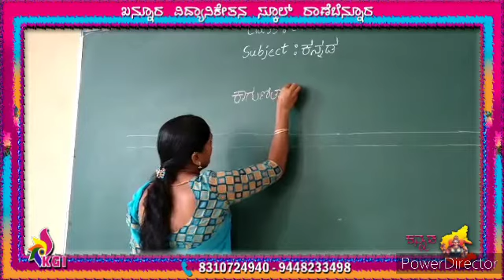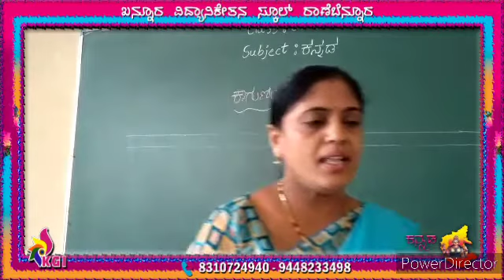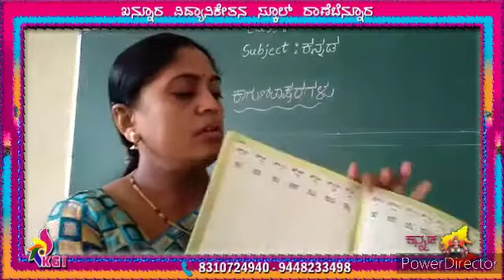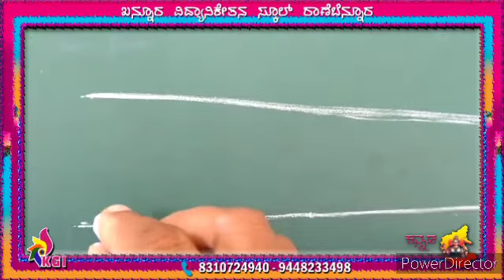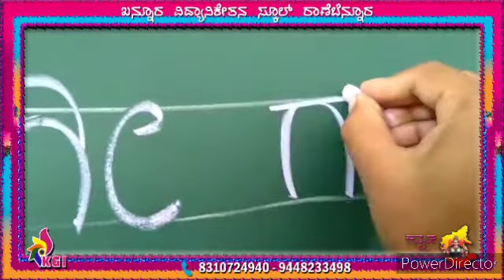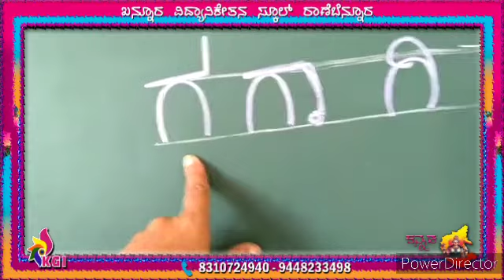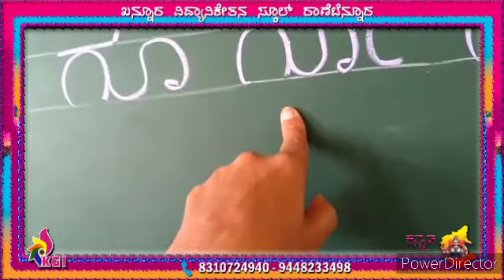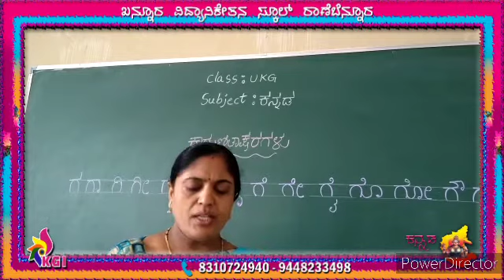UKG - Kannada - Kaagunita - GA to GAHA - 25-08-2020